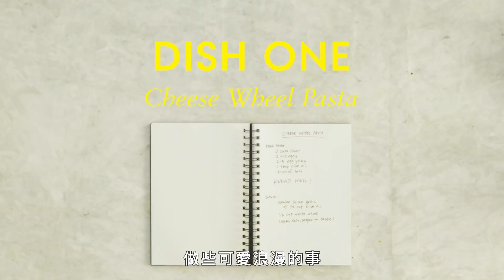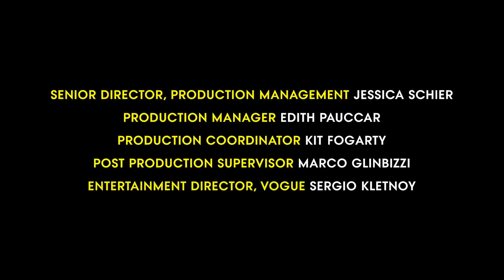暖男布魯克林為未婚妻下廚大放閃！別人的男友不會讓你失望 Brooklyn Beckham Cooks Lunch for Nicola Peltz｜療癒廚房｜Vogue Taiwan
布魯克林貝克漢今天要來為未婚妻下廚，這次他將用超級大起司輪來製作義大利麵，究竟未婚妻女友的反應會怎麼樣呢？